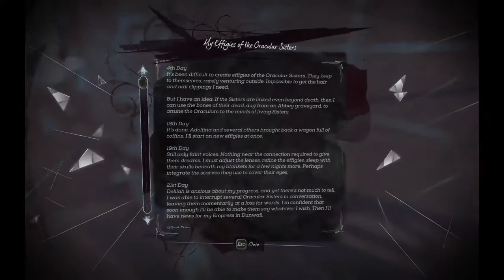Dishonored Death of the Outsider Part 8